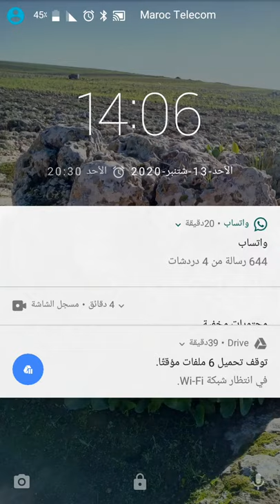بين أن جدر إثنان عدد لا جدري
Dans ce vidéo vous trouverez un exercice de comment montrer que racine de deux n'appartient pas à Q.